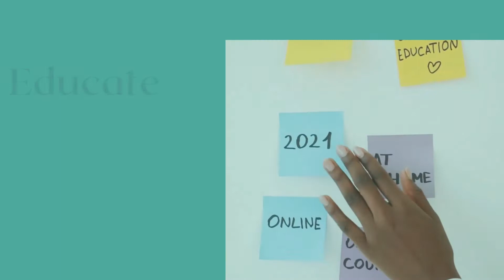Copy of BCW video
BCW21 intro clip